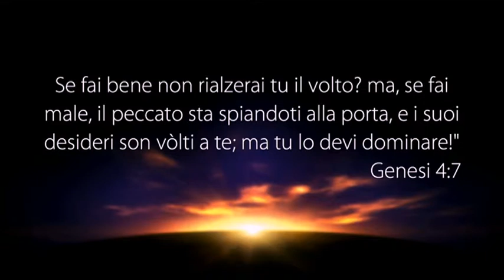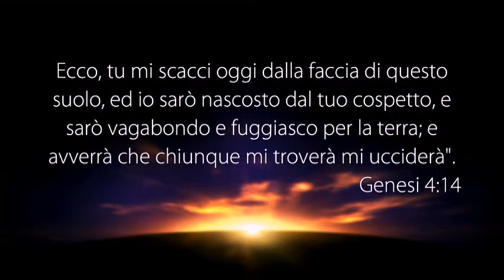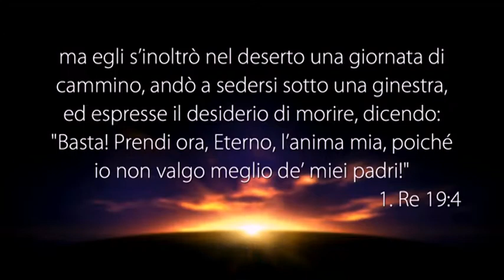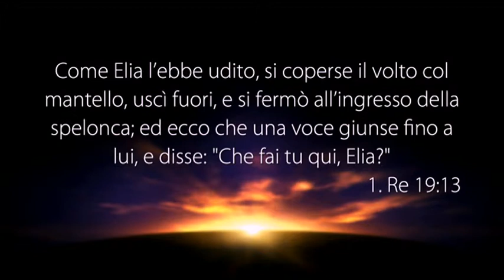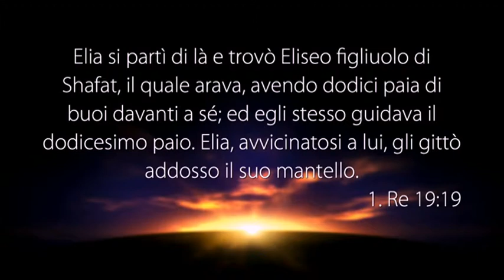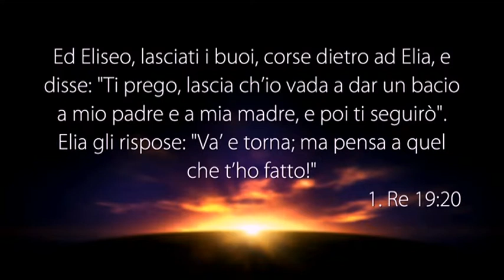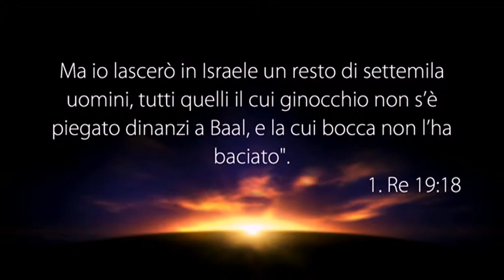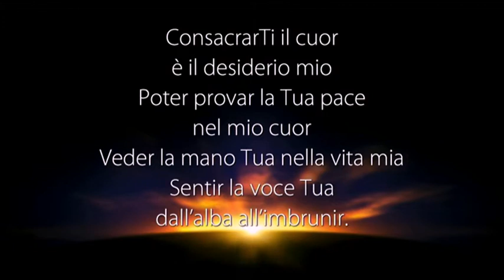La Voce del Pastore “ACCETTARE E SEGUIRE LE INDICAZIONI DI DIO” - 03 Giugno 2019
Riflessione Quotidiana registrata negli studi televisivi di Parole di Vita - Polla (SA) il 03 Giugno 2019

Il Messaggio di Oggi: “ACCETTARE E SEGUIRE LE INDICAZIONI DI DIO”

- 1 RE 19:4
- GENESI 4:7-8
- GENESI 4:14-15
- 1 RE 19:5
- 1 RE 19:11-13
- 1 RE 19:15-16
- 1 RE 19:19-21
- 1 RE 19:18